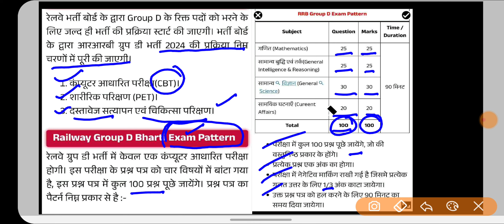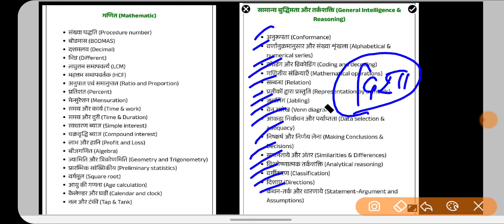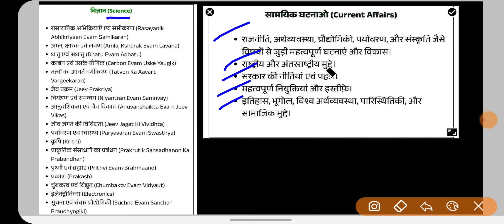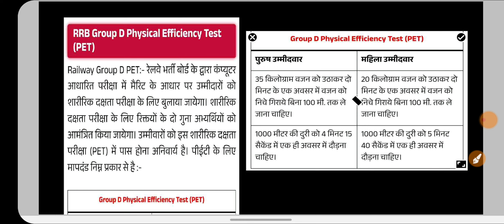RRB GROUP D NEW VACANCY 2024 | RRB GROUP D NOTIFICATION 2024RAILWAY GROUP D NEW VACANCY2024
महत्वपूर्ण वीडियो :-

Channel keyboard :-
Public carrier
Vinod sharma g
Public Carrier